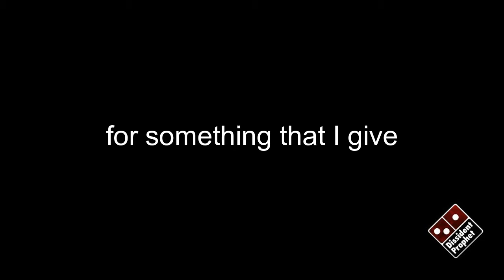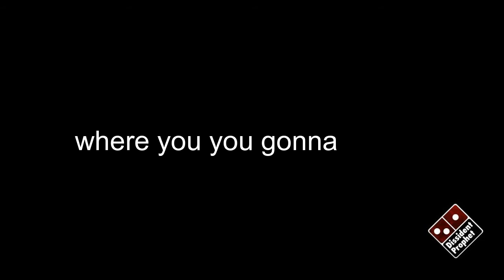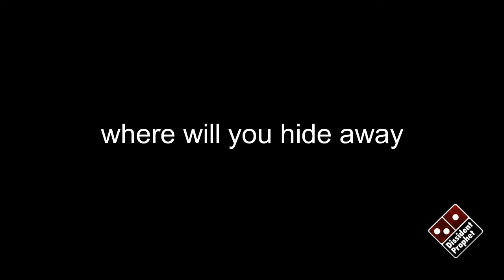Dissident Prophet - Where You Gonna Run To? (lyric video)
Behold, I stand at the door and knock. If anyone hears My voice and opens the door, I will come in to him and dine with him, and he with Me.